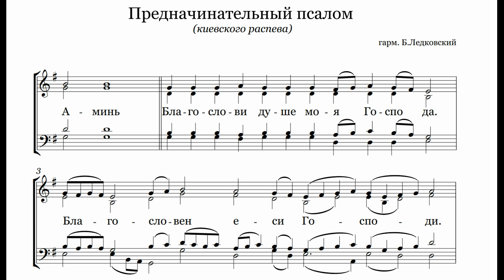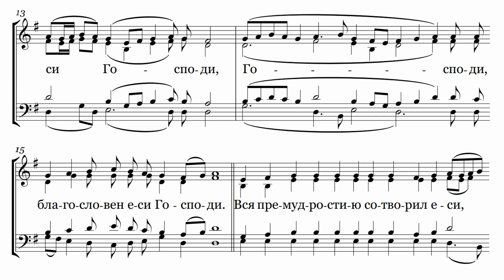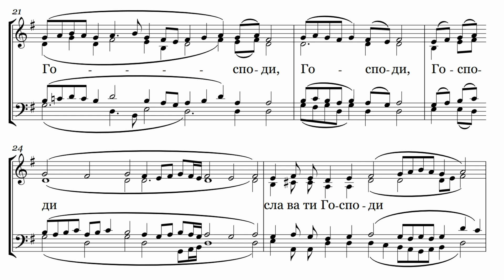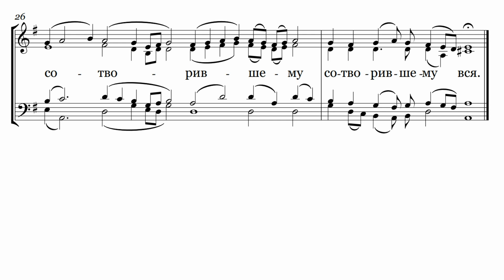Предначинательный псалом киевск. расп. гарм. Б.Ледковского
Хор Минского Свято-Петро-Павловского Собора
регент И.Денисова
Если у вас есть желание и возможность поддержать работу сообщества "Библиотека церковного хора", то сделать это можно следующими способами:
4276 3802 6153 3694 (Александр Валерьевич Ч.)